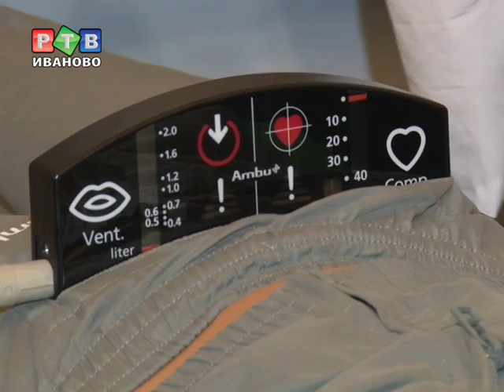Медтехнику посмотреть и себя показать